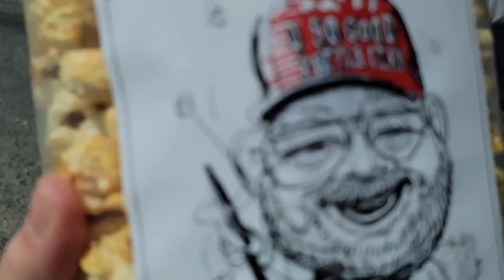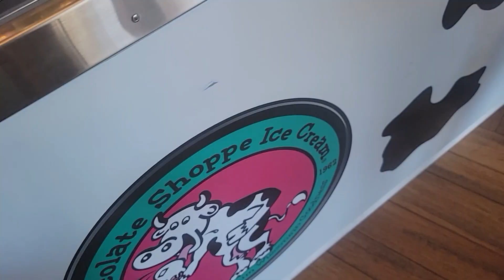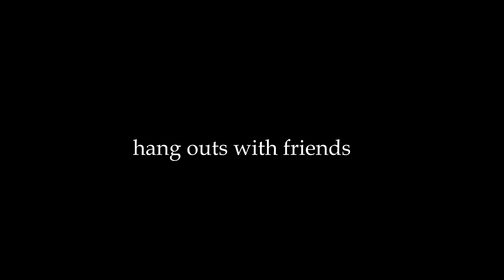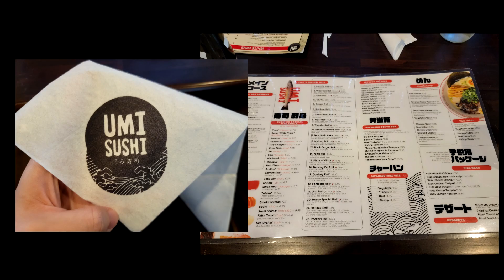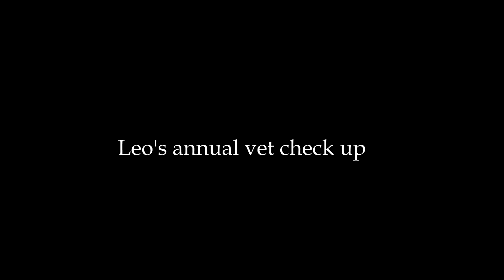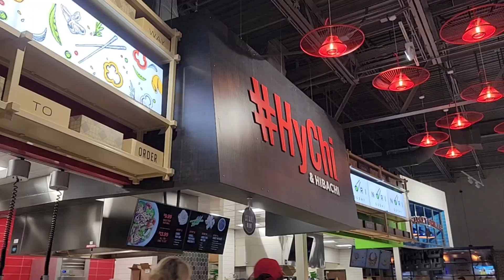VLOG | Farmer's Market. Beach. Fair. Leo. Hometown. & More!